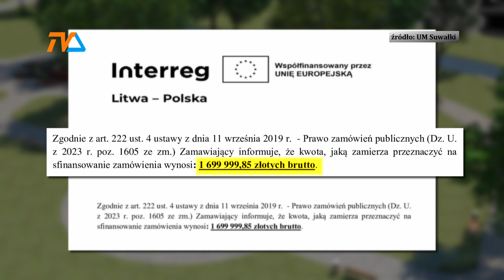Park sensoryczny wisi na włosku? |TV SUWAŁKI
W połowie marca suwalski magistrat szumnie ogłosił, że w ciągu kilku tygodni rozpocznie się budowa parku sensorycznego, który ma być naturalnym przedłużeniem Bulwarów. Inwestycja oparta jest o środki europejskie, a wysokość dofinansowania, wg projektu ma wynieść aż 80%. Wszystko było na dobrej drodze do chwili otwarcia ofert, jakie wpłynęły do miasta w odpowiedzi na ogłoszony przetarg.